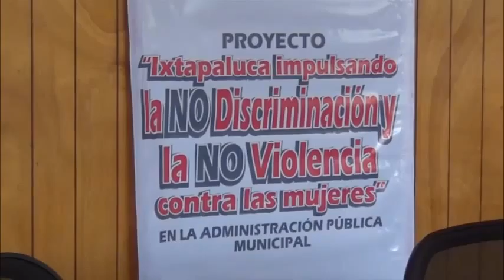IPDM encabeza mesa de trabajo contra la violencia a la mujer